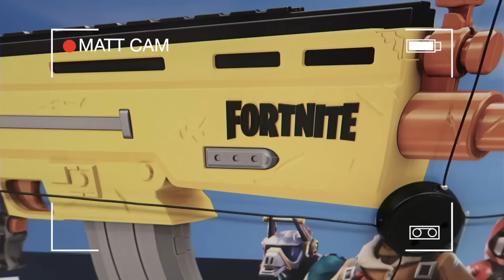LAST TO LEAVE Backyard Wins $10,000 - Challenge (Is the Game Master over?) | Rebecca Zamolo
Rebecca Zamolo and the game master network played the last to leave backyard challenge to win $10,000 and a mysterious GMI man showed up.

Rebecca Zamolo and the Game Master network signed a contract from the GMI so they could go back to fun challenges. In today’s video the best friends Matt and Rebecca along with Daniel do a similar challenge to the Norris Nuts last to leave swimming center but instead play Last to leave backyard wins $10000. Rebecca and Matt’s backyard has been transformed into a giant inflatable waterpark just like the Labrant Fam did.They first compete in a race on an inflatable waterslide and first to finish wins $100 to spend on backyard supplies. When they arrive at the store they buy different water toys and snacks to survive the longest. Will this turn into another 24 hour challenge overnight? Upon arriving back at the cabin a mysterious man is waiting to greet them. He tells them he was sent by the GMI to congratulate us with a gift basket of Starbucks products. We aren’t sure if we trust him but we decide to continue with the challenge. This game is like Fortnite and each round gets smaller and tinier. Matt tricks them and spills water on their snacks while Rebecca tries to stay hidden on the giant waterslide during the battle royale. Daniel becomes eliminated when they prank him with coffee and he leaves the inflatable slide. Finally it becomes a husband vs wife challenge in the giant pool. Rebecca and Matt try not to fall into the water but it gets cold. Rebecca falls for the Matt prank when she agrees to split the $10,000 and she leaves the water. Why do you think the GMI wants to erase the Game Master and can we trust them to tell the truth?

Watch my friends awesome videos!

The Real Game Master | Is the Game Master Not real? Searching for New Clues inside Matt and Rebecca's Cabin!